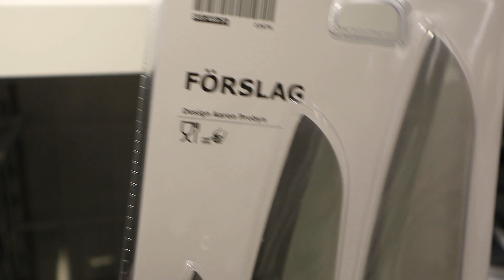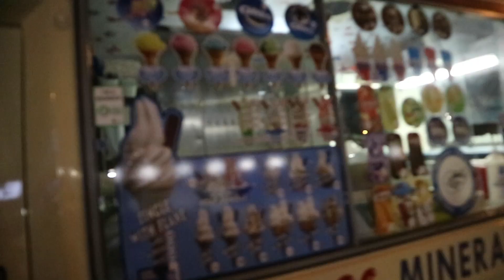VLOG: IKEA UNI SHOPPING WITH THE SIS || NIGHT TIME SKIN CARE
Uni Prepping with the little sis!

Kosi’s insta @iv.kosi